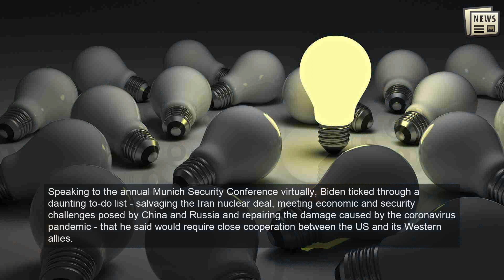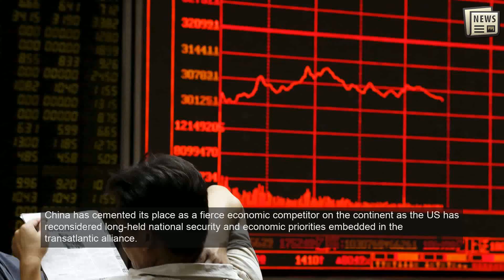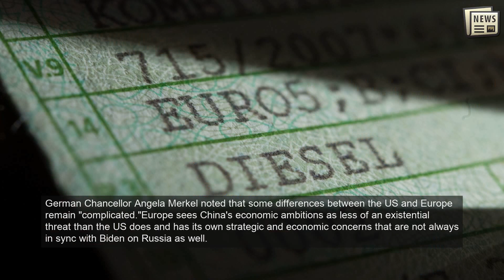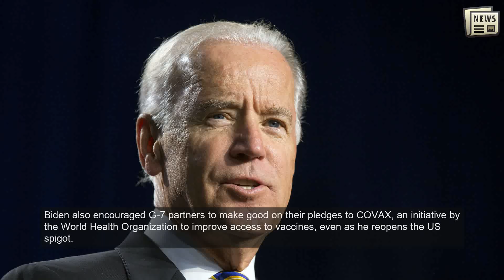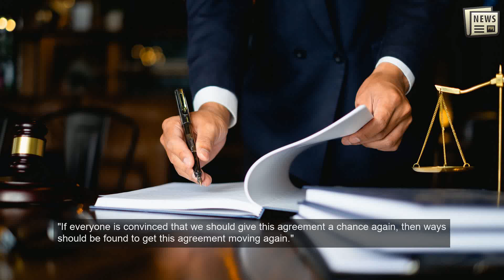Biden declares 'America is back' in welcome words to allies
WASHINGTON: President Joe Biden used his first address before a global audience Friday to declare that "America is back, the transatlantic alliance is back," after four years of a Trump administration that flaunted its foreign policy through an "America First" lens.